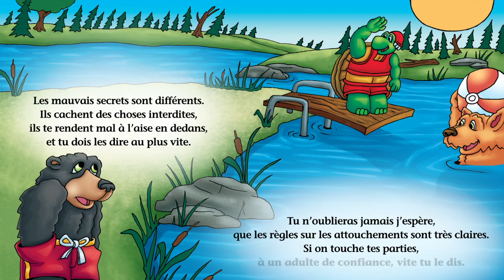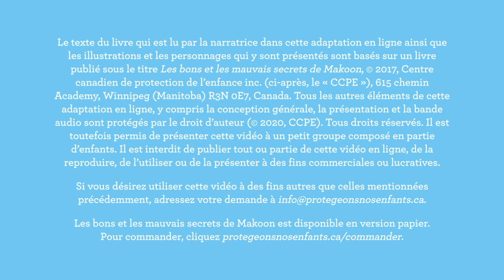Les bons et les mauvais secrets de Makoon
Ce livre vidéo qui se lit comme du karaoké apprend aux enfants que tout secret concernant un contact physique ou une photo doit être répété à un adulte de confiance.